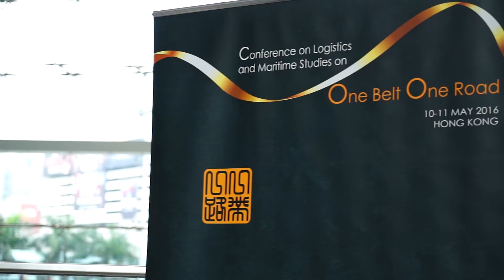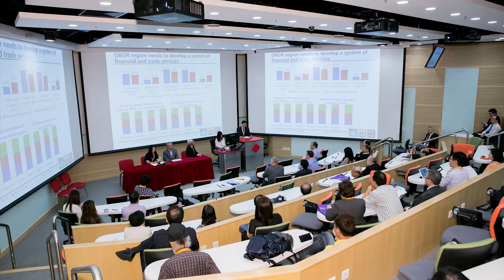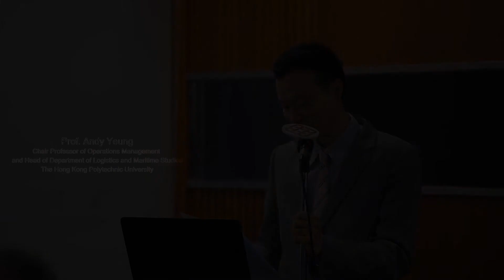Conference on "Logistics and Maritime Studies on One Belt One Road”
Conference Organiser: Department of Logistics and Maritime Studies, Faculty of Business, The Hong Kong Polytechnic University.